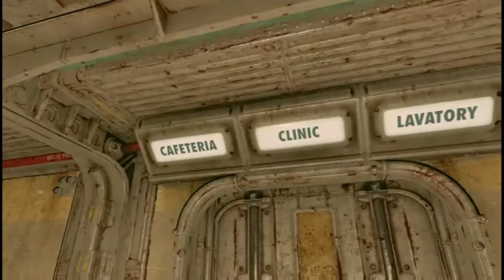MOD HIghlight (The Lost Vault by Spiffyskytrooper) PT1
The Lost Vault by Spiffyskytrooper. This will be a several part series as this is a large place to explore.